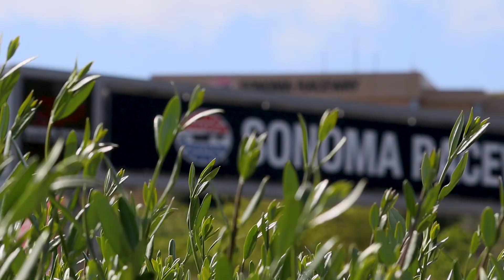4 Podiums in TC America Season Opener at Sonoma Raceway!